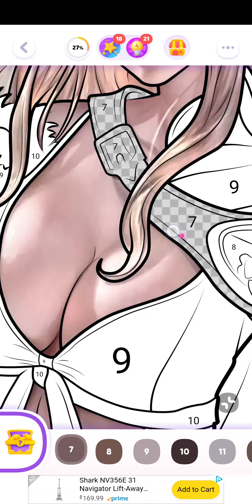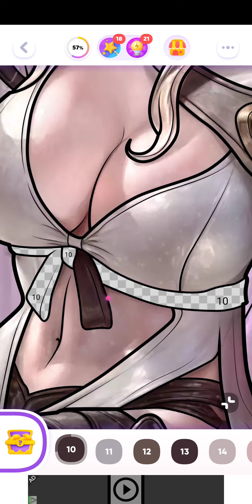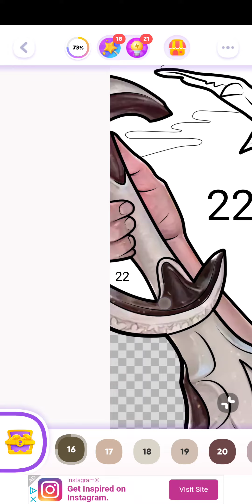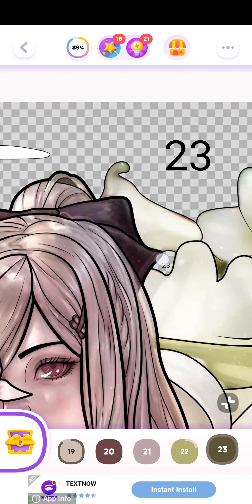color time, nier automat, android, jan 21st 2023